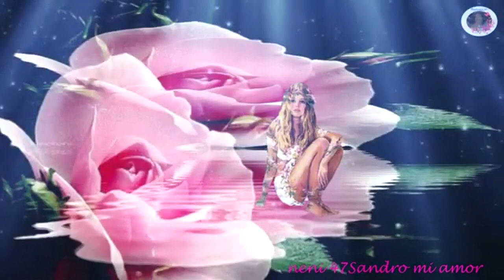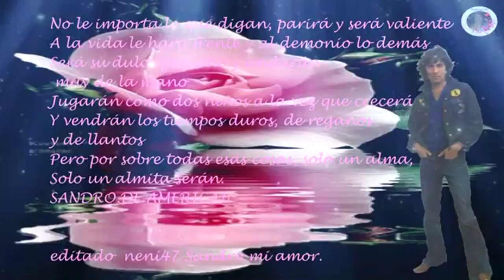HAY UNA NIÑA EN EL PUENTE / SANDRO DE AMÉRICA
Aclaro no soy la propietaria de los derechos de Autor.
Hace homenajes a  MI IDOLO/ SANDRO DE AMÉRICA

Del  album
PARA MAMÁ VOL 2
2002

HAY UNA NIÑA EN EL PUENTE

Hay una niña en el puente y lo está por cruzar
Parece que se detiene pero le tienta pasar
De una orilla hay una niña, de la otra una mujer
Tendrá que cruzar el puente, vaya forma de crecer
Entre miedo y deseo se animó al primer paso
Y entre tantas promesas de amor sin final
Se encontró en la otra orilla y después de ese abrazo
Vio que el puente y la niña ya quedaban atrás
Un abrazo y un descuido no pensado y compartido
Y el amor le cede el paso de repente al temor
Ya tres meses han pasado y el temor fue confirmado
Otra vida junto a ella va creciendo en su interior
Ya está el puente destruido, el amante se ha escondido..

Gracias.